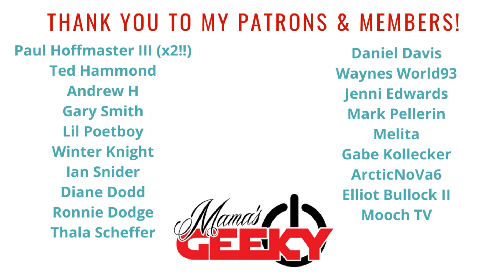Clifford Chapin & Justin Briner Interview | My Hero Academia: Heroes Rising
As a massive fan of anime -- and a more recent fan of My Hero Academia -- I was absolutely thrilled to chat with some of the incredible voices from this show -- Justin Briner (voice of Deku) and Clifford Chapin (voice of Bakugo)!

Now admittedly, I was told to watch this show for years, but didn't. Then I watched My Hero Academia: Heroes Rising during its theatrical release back in February. After that, I was hooked. I went back and binged ALL the episodes and WOW! What a show. I hate that it took me so long to check it out!

My Hero Academia: Heroes Rising comes to Blu-ray, DVD, and Digital on October 27th!

About: The number one hero anime is back for a battle beyond anything fans have ever seen! Class 1-A visits Nabu Island where they finally get to do some real hero work. The place is so peaceful that it’s more like a vacation … until they’re attacked by a villain with an unfathomable Quirk! His power is eerily familiar, and it looks like Shigaraki had a hand in the plan. But with All Might retired and citizens’ lives on the line, there’s no time for questions. Deku and his friends are the next generation of heroes, and they’re the island’s only hope.

Tessa Smith
Mama's Geeky